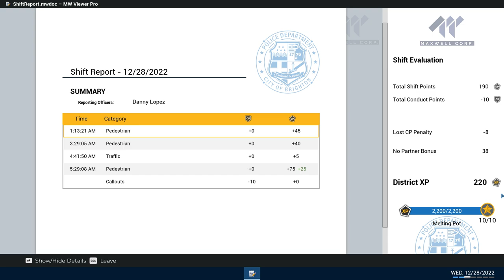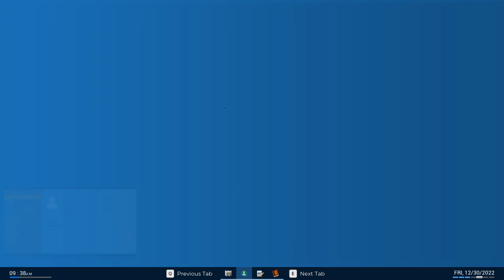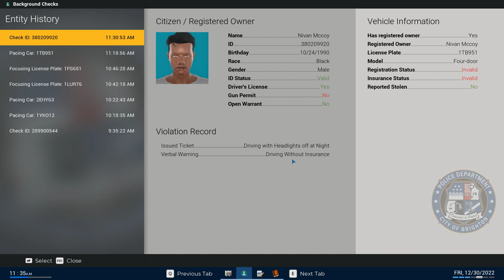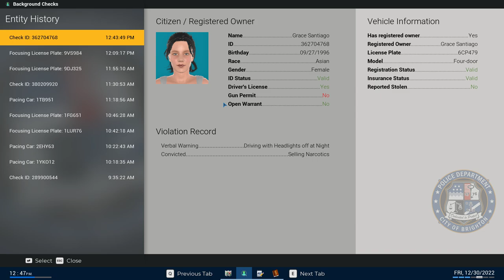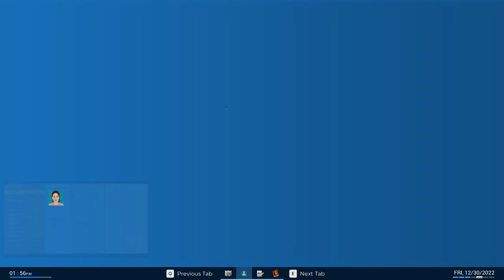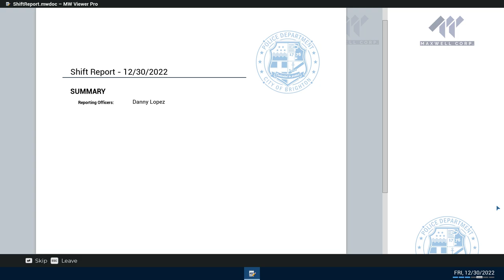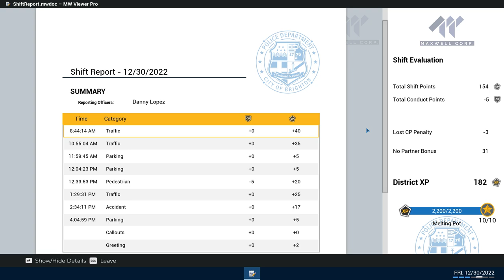POLICE SIMULATOR-PATROL OFFICER - "ANOTHER DAY OR NIGHT, ANOTHER PATROL". JOIN ME ON A RIDE ALONG.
There is always something bad happening in town. Never a dull moment.
* We will give out Citations for Illegal parking, and Citations to Citizen's
for Littering, Drinking in Public, Stealing Wallets, or for Graffiti on private buildings.
* We will make numerous Arrests, for many different reasons.
(i.e. Under the Influence of Drugs or Alcohol, or an Expired Drivers License,
or for having a Stolen ID, or for having an Open Warrant)
* We will Pull cars over for numerous Violations, (i.e. glow lights, smoking exhaust pipes, Tinted windows, Cracked windshields, Speeding, Loud engine noise, Etc. Etc.  Come join the Fun!  Ride Along with me.